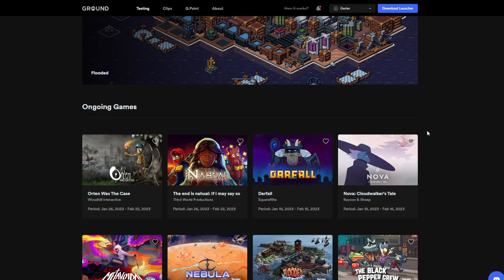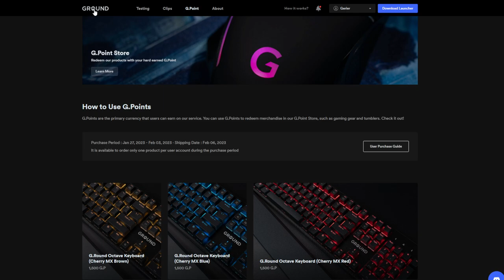UNA EXPERIENCIA DESAFIANTE CON NUBES Y ESTRELLAS • Nova: Cloudwalker's Tale